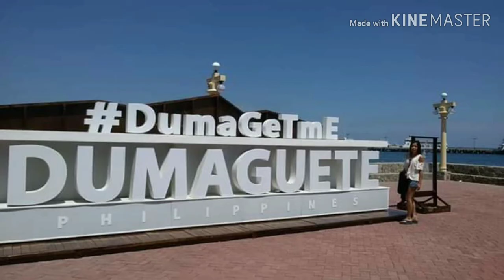Best Top 5 Songs of 2019 (for my langga )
In her book, “A Song for You: My Life with Whitney Houston,” Crawford writes: “Something was happening between us. We never talked labels, like lesbian or gay. We just lived our lives, and I hoped it could go on that way forever.”

find someone
who wants to
invest in you,
learn from you,
see you win,
support your vision &
fall in love with you daily.